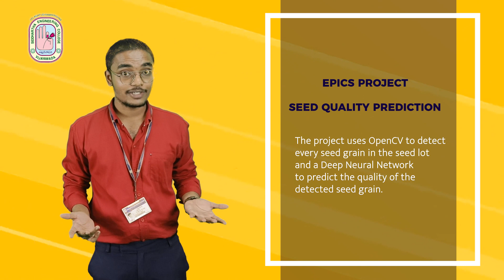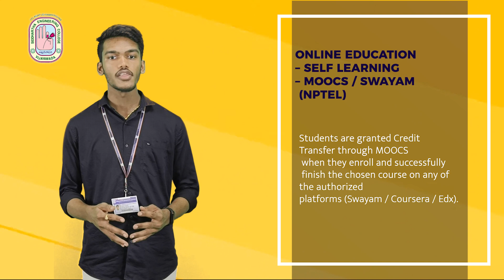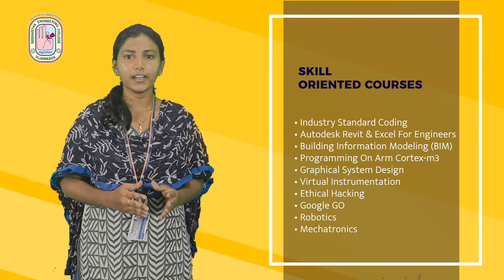VRSEC Best Practices - National Educational Policy (NEP) 2020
National Education Policy, 2020 (NEP) envisions a massive transformation in education through– “an education system rooted in Indian ethos that contributes directly to transforming India, that is Bharat, sustainably into an equitable and vibrant knowledge society, by providing high quality education to all, thereby making India a global knowledge superpower.”